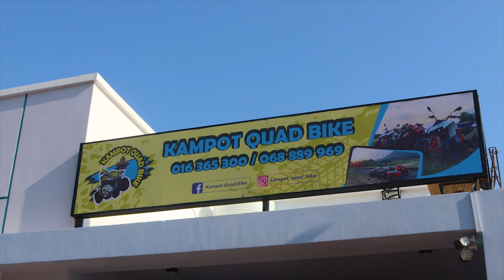Quad Bike Kampot - Explore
Quad bike Kampot offers you a better experience, nice weekend and a romantic moment.